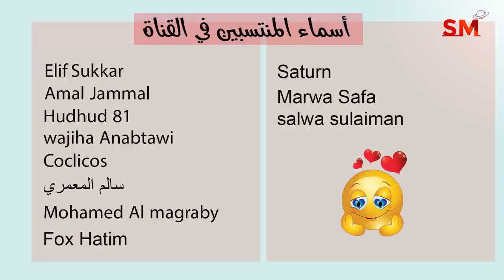توقعات الأبراج اليوم الأربعاء 9 تشرين الثاني نوفمبر 2022 سعيد مناع